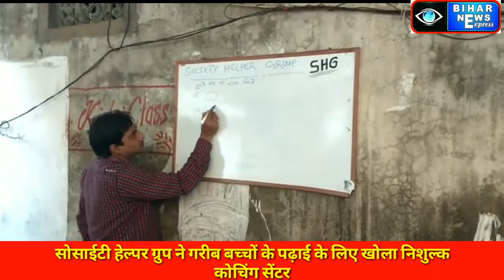सिवान- गरीब बच्चों की पढ़ाई के लिए सोसाइटी हेल्पर ग्रुप ने निशुल्क कोचिंग का किया उद्घाटन।